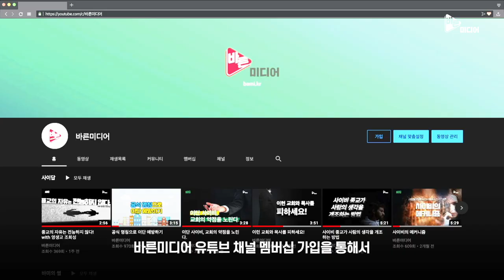막말하는 목사, 아멘하는 성도. "올덤 켈시가 주는 교훈"